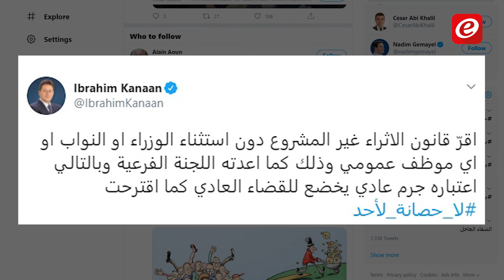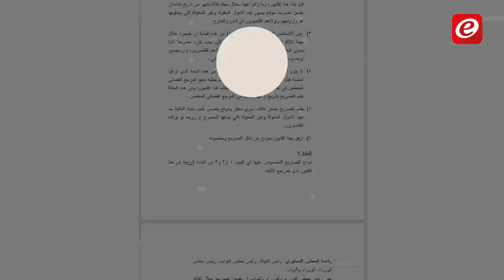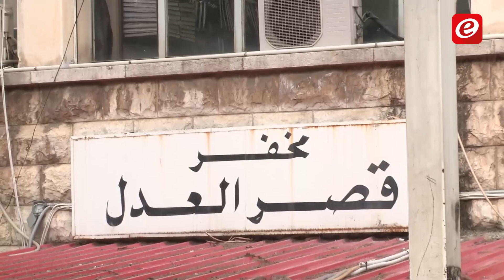هل يستطيع قانون الإثراء غير المشروع محاسبة الوزراء والنواب؟